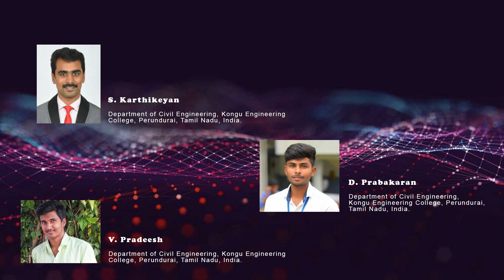Study on Utilization of Prosopis juliflora Root Powder as a Self Curing Agent